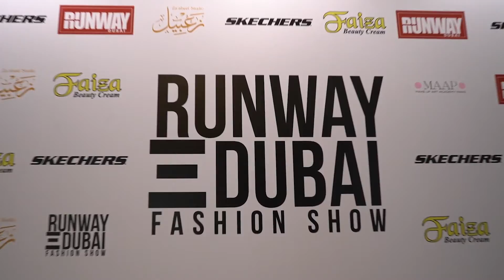Monic Art Wear Runway Dubai 2018